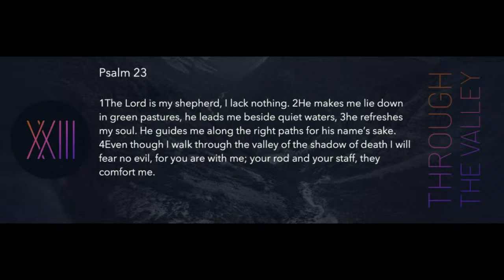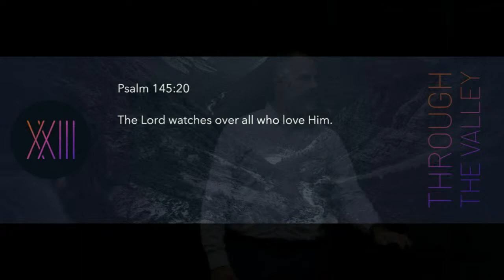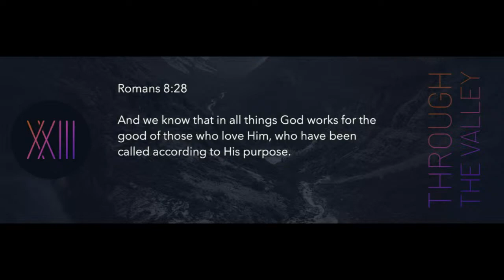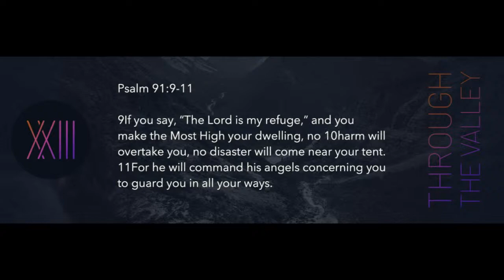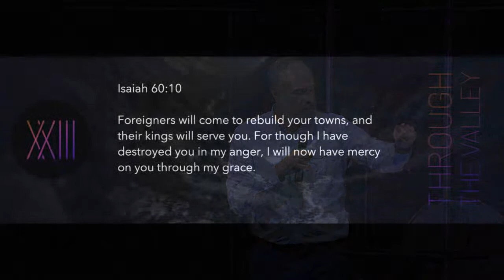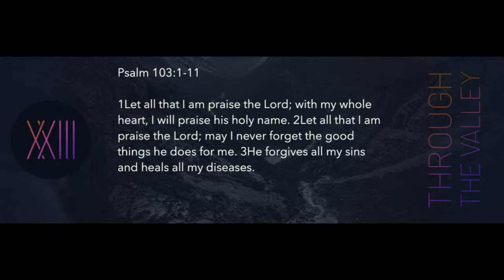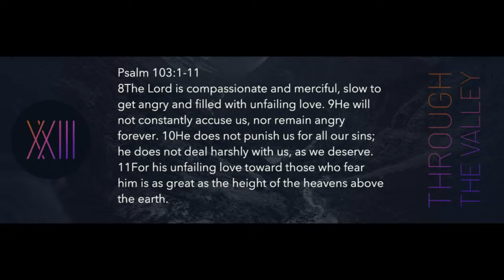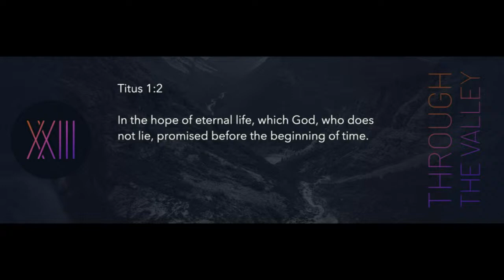Psalm 23 - Week 11